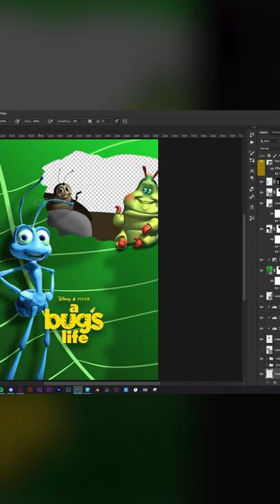Day 1/365 - A Bug's Life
Definitely something out of my comfort zone but thats the point in this challenge!